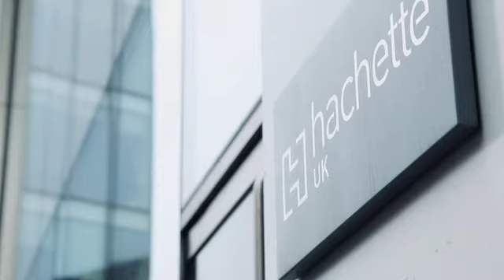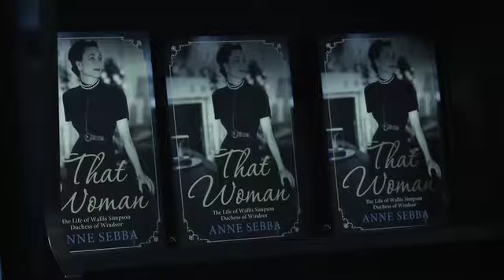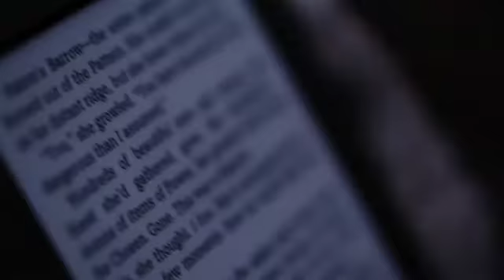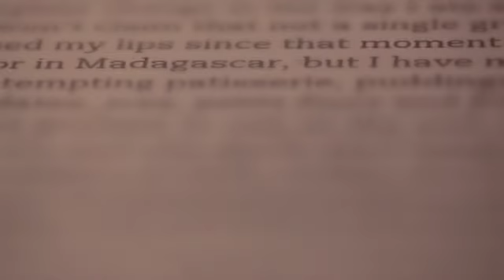Hachette Case Study - Electronic ink makes its mark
Tim Hely Hutchinson, Chief Executive Officer (CEO) of Hachette UK, reveals his views on how the digital revolution is setting trends for book publishing and forging partnerships with the likes of Amazon.